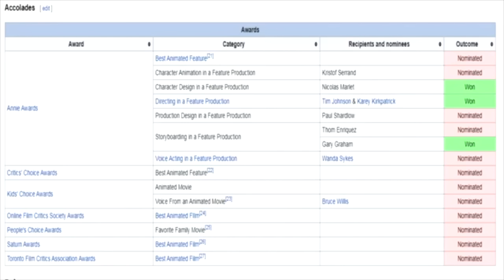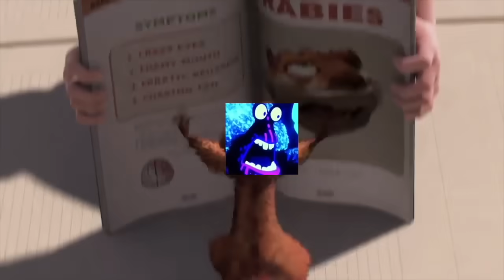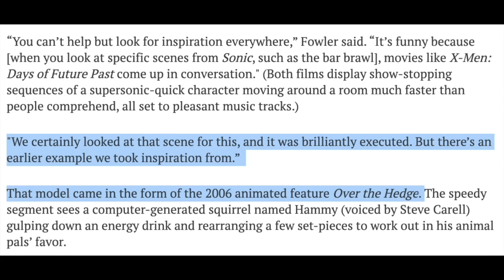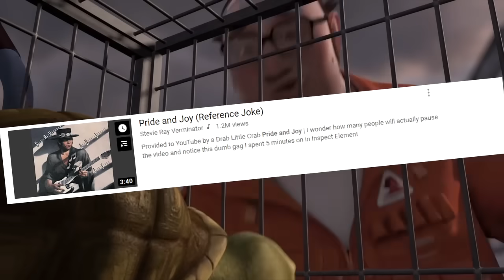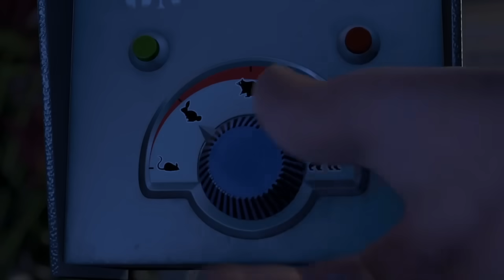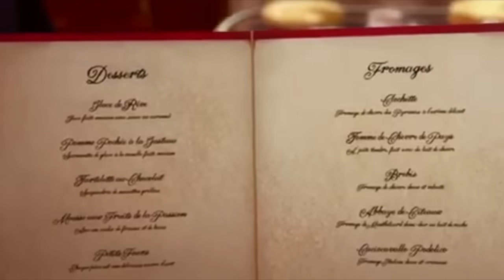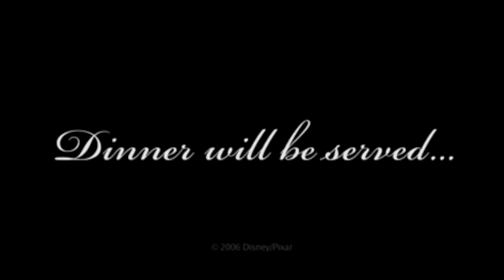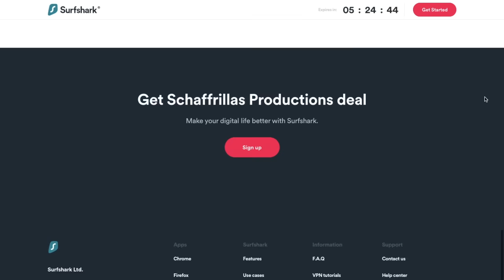Why Over the Hedge is Surprisingly Good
Schaff reviews Over The Hedge! For real this time!

Esteemed $5+ Patrons:
Charlotte
Charlotte M
Ciro
Clara Finn Handley
Dan Vicarel
EpicEvan921
Flan
Gabi Christie
Hadley Milano
IsaiahTheVargas1117
James Rodehaver
JD Fix
Jonatan Burgos
Lewis Erison
LuckyLightGamer
Maddy!
Madeline
Michael David Rose
NoneLovesMe
Noobuu
Novelyst
Put 9-Volt in Smash Bros. Please
Rai
Seth Howell
smol_bean452
Soloco
Terry Maverick
That Guy Named Rai
TJ L
Uncultured Swine
Vellum Tony
Winny
Zelda Cailin
✰ RED HOT EGOTIST ✰